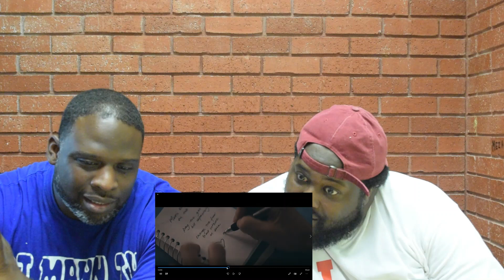DJ Mann ReActs | Chris Stapleton | Fire Away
DJ Mann & Big Boone reacts to Chris Stapleton

Thanks for checking out our channel. I hope you enjoy the content and become a part of the DMTV Fam.

New shows coming soon:

• The DJ Mann Podcast

• Dating Tips